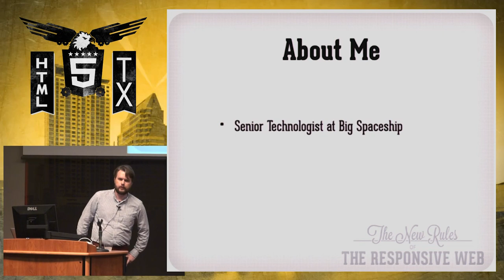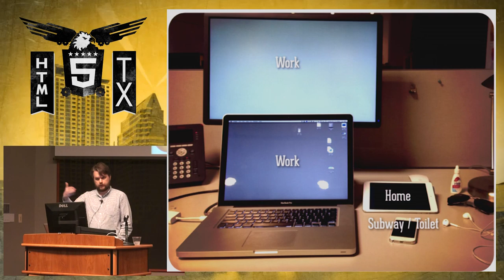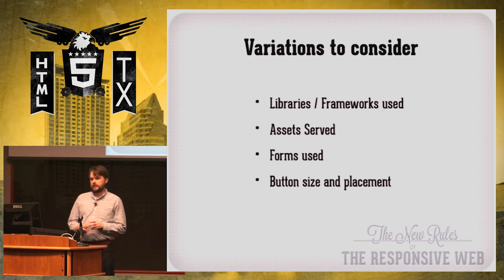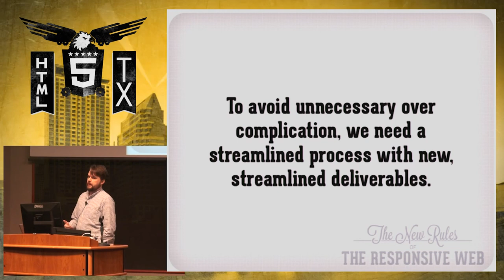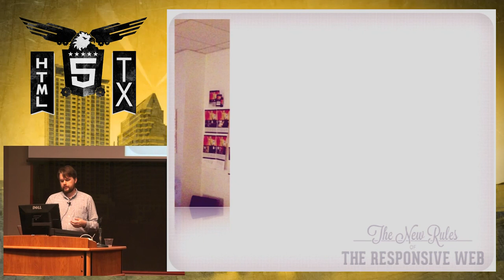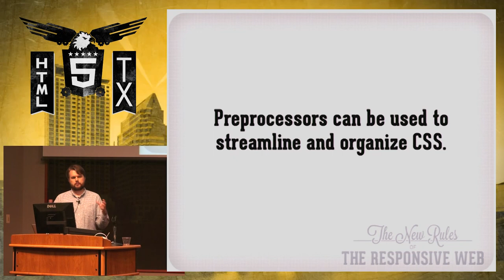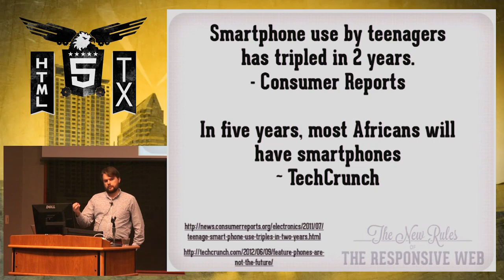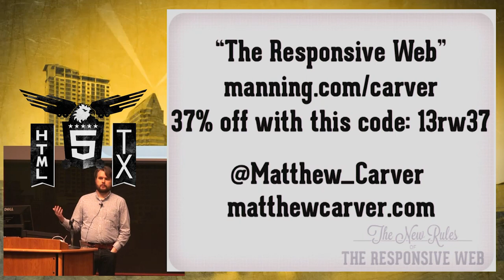HTML 5.tx 2013 - The New Rules of The Resposnive Web by Matthew Carver